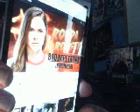Joan Jett Bad Reputation @RondaRousey 2